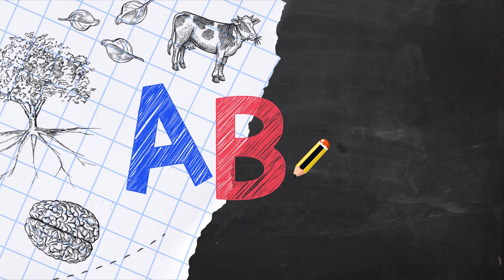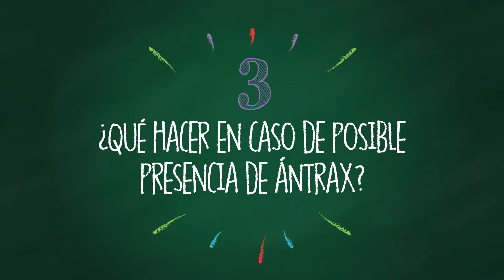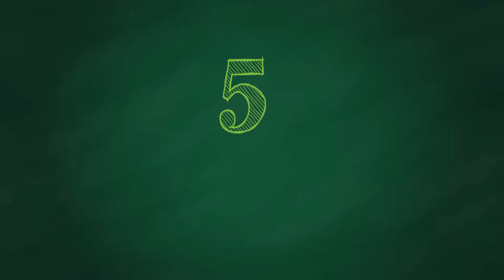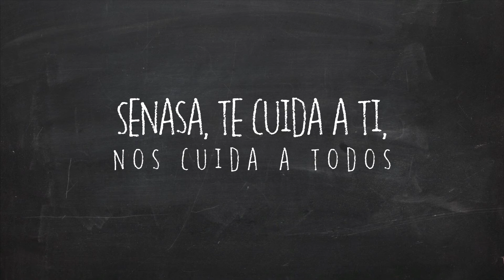01 piloto ANTRAX FINAL